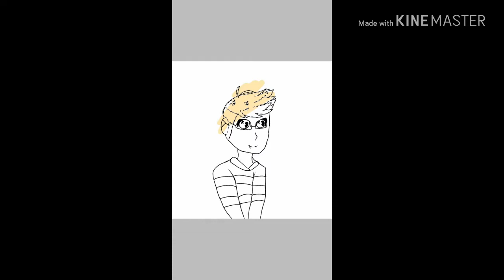Fan art for pastelskiezz!